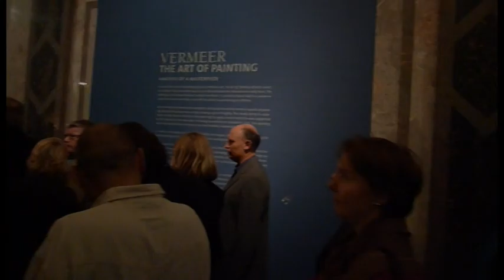KHM Wien Vermeer / Kriebel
Im Rahmen der Ausstellung "VERMEER DIE MALKUNST"
ZEITGENÖSSISCHE POSITIONEN im KHM Wien
wurde Karl Kriebel eingeladen, eine Arbeit zu entwickeln, die auf das Werk "Die Malkunst" Bezug nimmt.
Das 400 x 160cm große Objekt "KLEDING" wird im Eingangsbereich des Gebäudes präsentiert.

Video: Hans Schubert